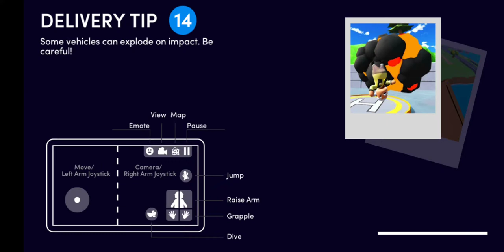TRDS Mobile Gameplay - How Not To Drive A Golf Cart Ep1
Hope you learned how not to drive a golf cart in TRDS maybe this will help you in the future anyway hope you like the video.